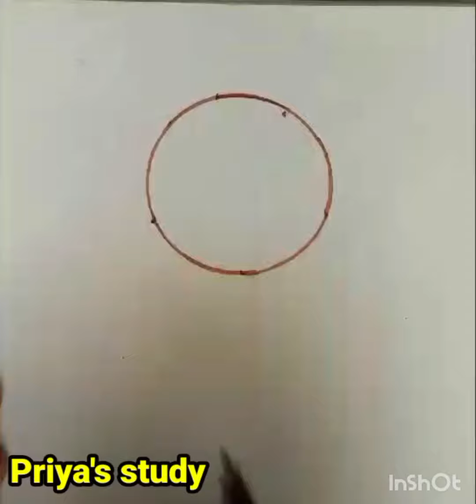Simple steps se Hanuman ji ki g Gada bnaye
Hanuman ji ki Gada ki Drawing
Simple steps se Gada bnaye
Easy Drawing
Welcome to priya' s study📚✏ This channel is related to kids. In this channel we upload kids videos.
abc
Capital ABC
English alphabet
English alphabet for kids
English Varnmaala
abc with music
English rhyme
Counting
1to10 Counting
1से10 गिनती
पहाडे
2 to 10 Table
हिन्दी वर्णमाला
हिन्दी कविता
बच्चों की कविता
आसान कविता
हिन्दी  Reading
अक्षर की पहचान
रगों के नाम
शरीर के नाम
हिन्दी कविता
चिड़िया
बच्चों की कविताए
Table of 2
Learn table of 2
shorts
videos
priya's study 📚✏#